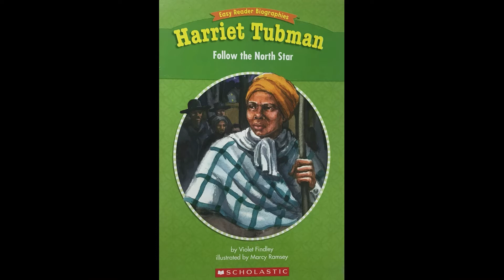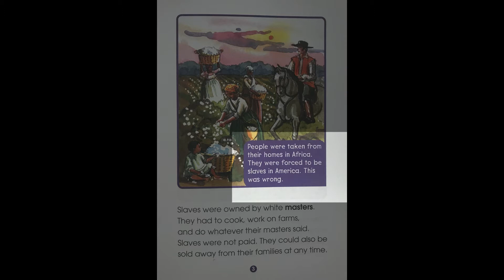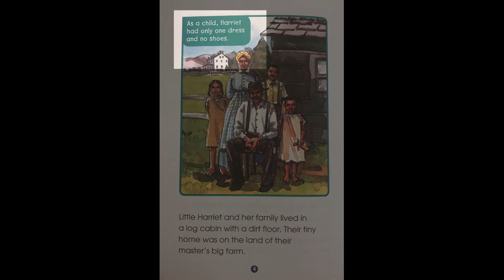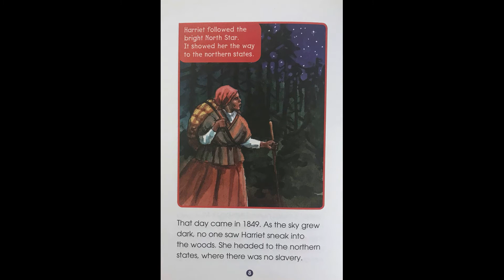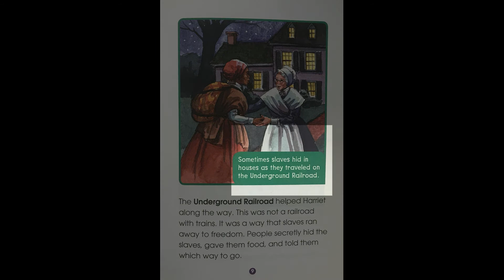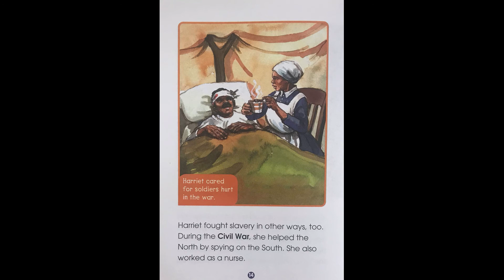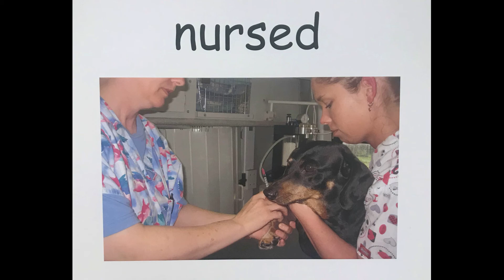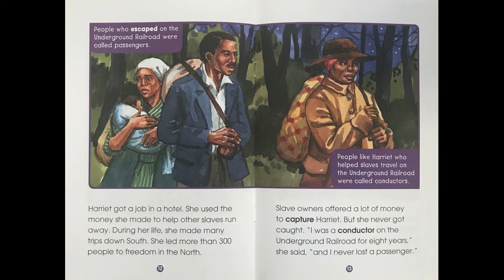Harriett Tubman Day 3